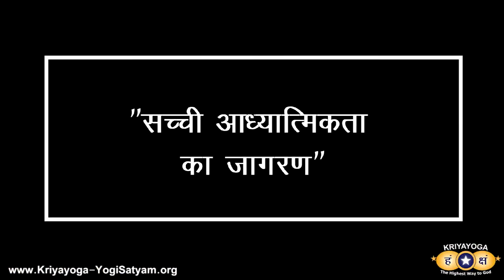Kriyayoga HINDI - सच्ची आध्यात्मिकता का जागरण - All In One